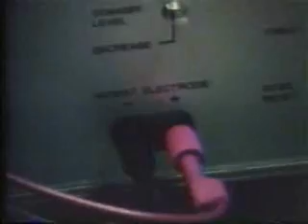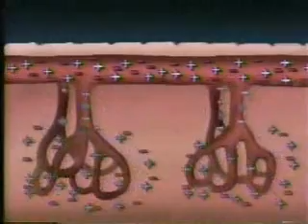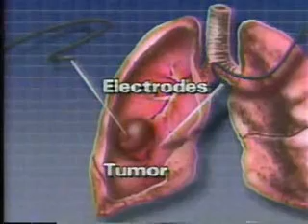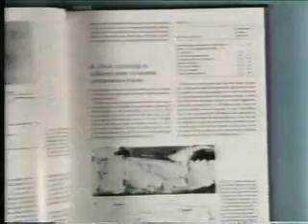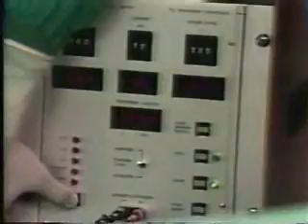Biologically Closed Electric Circuits - Bjorn Nordenstrom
Chairman of the Nobel Prize Committee used electrodes to administer an electrical current into cancerous tumours in order to dissolve them in a miraculous fashion.  He was also featured on the cover of Discover Magazine in 1986.  He lost his job as the head of the Karolinska Institute and was ostracised by his colleagues but traveled to China to work with scientists and doctors there who were more open to his theories.